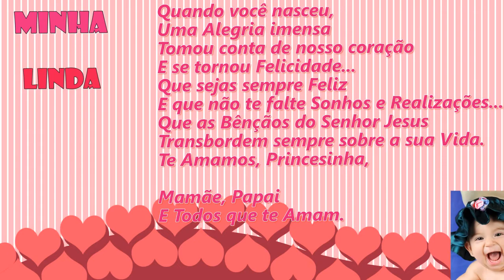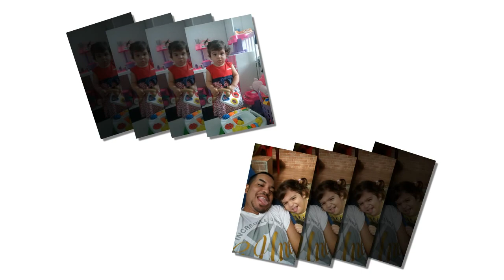Bia 1 Beatriz leonardo 3 aninhos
Homenagem para Beatriz Leonardo 3  aninhos video 1